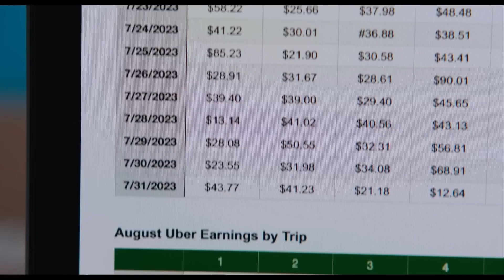NO HARD FEELINGS Trailer (2023) Jennifer Lawrence, Comedy Movie